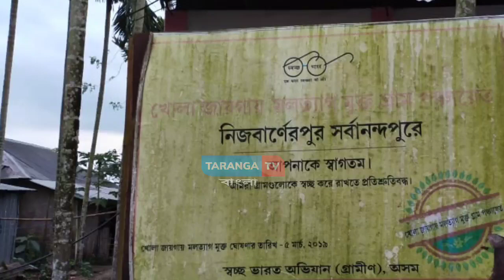লালা নিজবর্ণালপুর-সর্বানন্দপুর জিপিতে ব্যাপক দুর্নীতি! অভিযোগ খোদ পঞ্চায়েত সদস্যদের